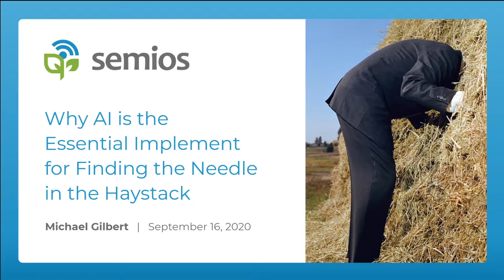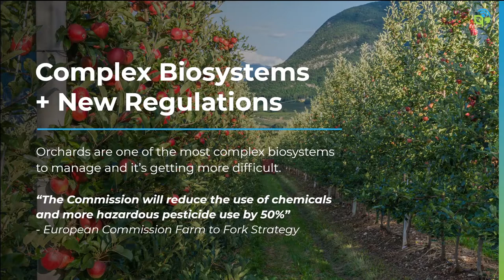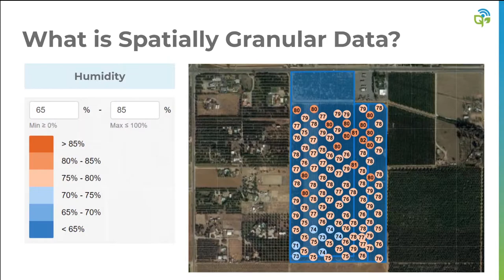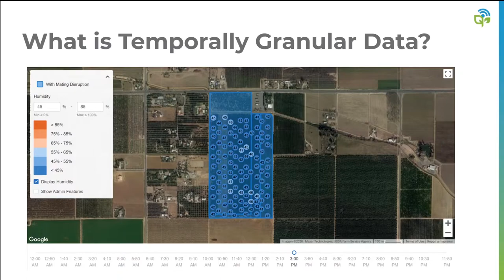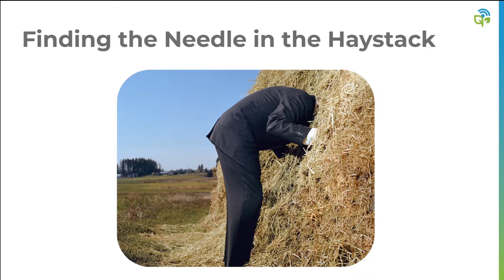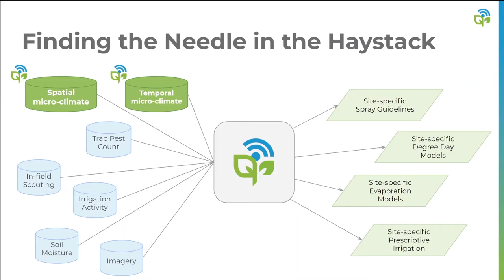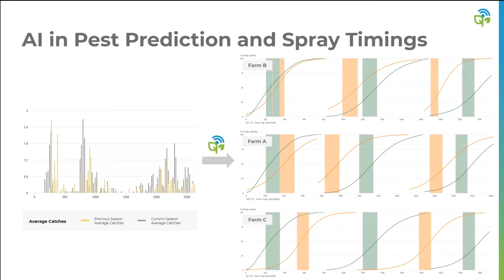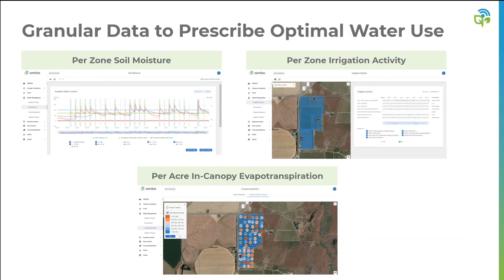Why AI is Essential in Agriculture & AgTech - World Agritech 2020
Semios CEO and Founder, Dr. Michael Gilbert, explains why AI is the essential implement to finding the needle in the haystack at the 2020 World Agri-Tech Innovation Summit.